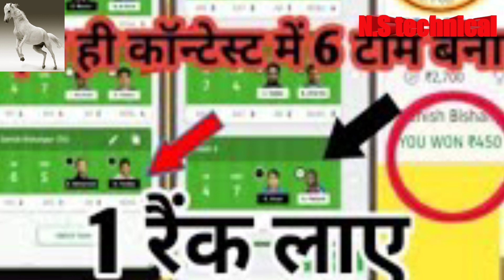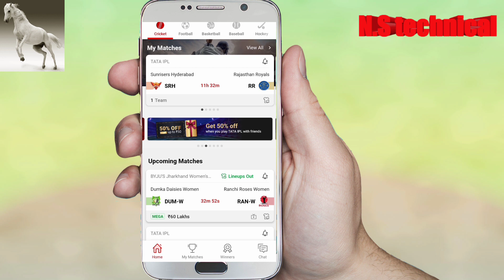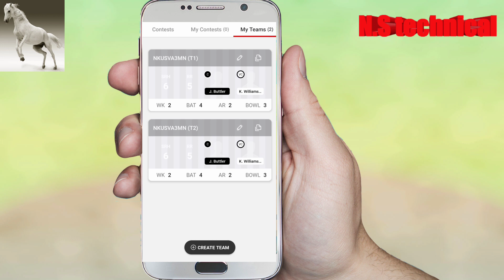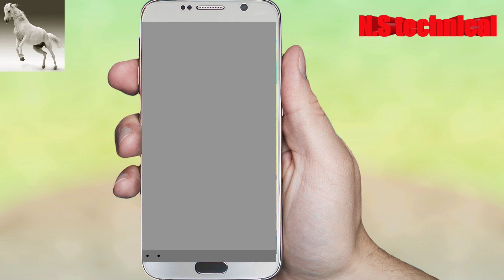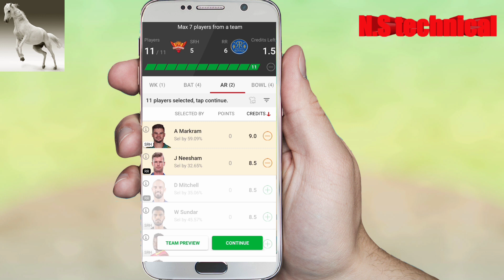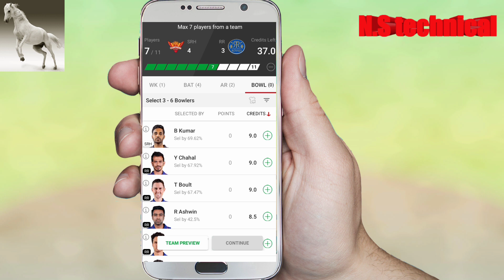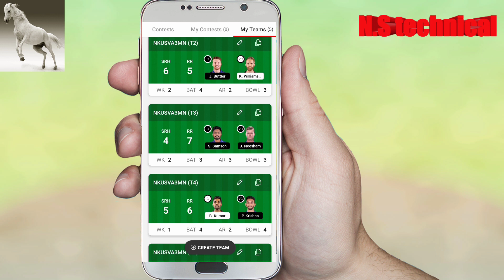How To Dream11Create 5Team | Dream11Me Kitni Team Bana Sakte Hai